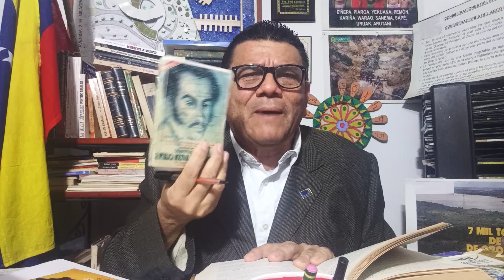¡1ro de Mayo 2023 Día del Trabajador no hay respeto a la dignidad humana busquemos la Libertad! SOS